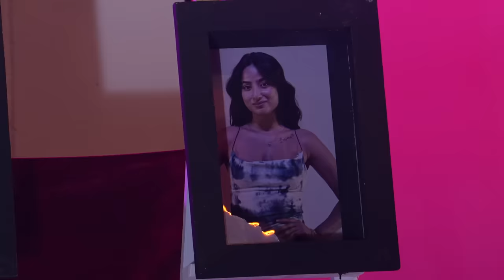Splitsvilla X5 | Episode 2 | Ex-Isle: Splitsvillans Vs. Exes!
Step right up, folks, because the mischief monarch herself, Uorfi Javed, is back and she's not just shaking things up in Splitsvilla – she's taking it to the Ex-isle! That's right, we're talking about an island getaway where all the exes of our beloved Splitsvillans have washed ashore. Get ready for jaw-dropping revelations as each contestant discovers who they're up against. Can you imagine the drama when exes and Splitsvillans collide? Time's ticking, and only time will spill the secrets!

Watch MTV Splitsvilla X5, co-powered by @newme_asia  @fixderma.skincare  & @wildstoneofficial, every Sat-Sun 7 PM, only on MTV & JioCinema.

Get ready for an electrifying ride as Season 15 of Splitsvilla takes a wild turn, featuring the charming Sunny Leone alongside the charismatic Tanuj Virwani. Brace yourself for an abundance of mischief as Uorfi Javed promises to deliver unexpected twists.